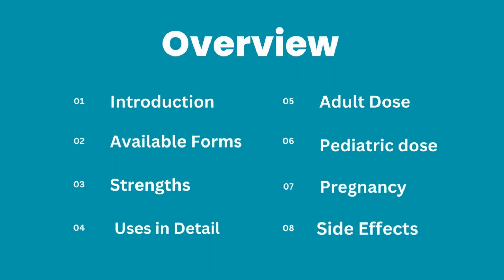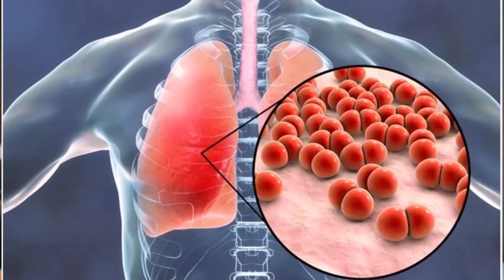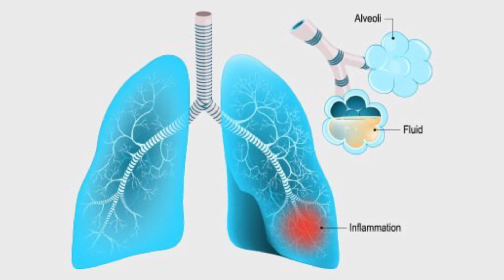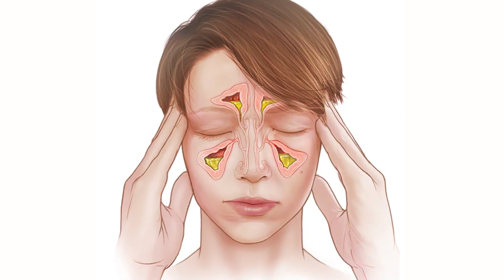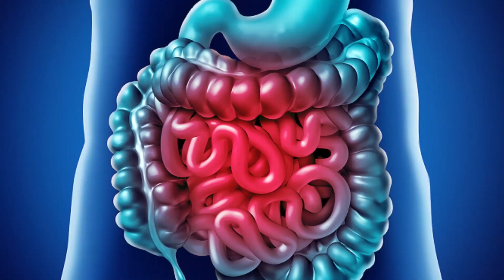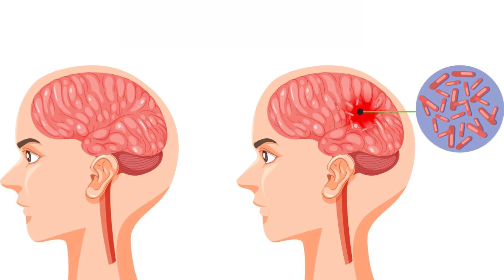Moxiget 400 mg Tablet Uses in Urdu | Moxiget Moxifloxacin 400 mg | Moxiget 400 Tablet Side Effects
🔥 Key Points Covered:

✅ Introduction
✅ Available forms
✅ Strengths
✅ Uses in detail
✅ Precautions
✅ Adult dose
✅ Pediatric dose
✅ Pregnancy
✅ Warnings
✅ Side effects

Moxiget is a broad spectrum antibiotic medicine which is available in the form of tablet, injection and drops. Moxiget tablet is available in 400 mg strengths. Moxiget tablet contain moxifloxacin as an its active ingredient. Moxiget tablet can be used to treat bacterial infections in our body.
Fore more details please watch my video so you can get more detail about this medicine.